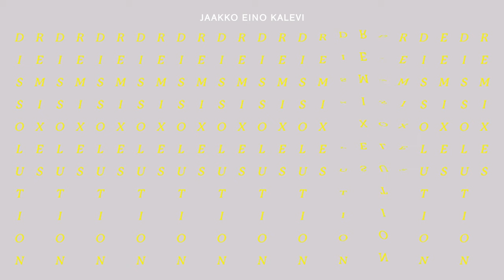Jaakko Eino Kalevi - I Am Looking Forward (Frànçois and The Atlas Mountains Remix)(Official Audio)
Stream & Save "I Am Looking Forward (Frànçois and The Atlas Mountains Remix)"